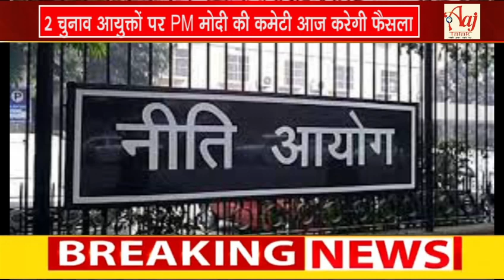2चुनाव आयुक्तों पर PM मोदी की कमेटी आज करेगी फैसला,अमिताभ कांत और विनी महाजन सहित ये 10 नाम रेस में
2 चुनाव आयुक्तों पर PM मोदी की कमेटी आज करेगी फैसला, अमिताभ कांत और विनी महाजन सहित ये 10 नाम रेस में